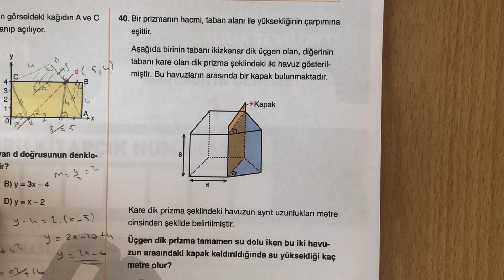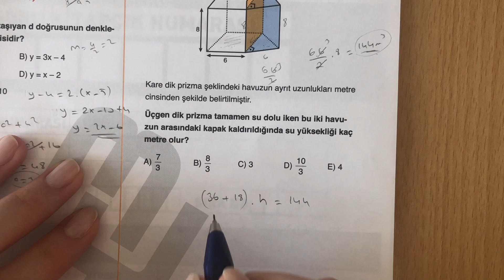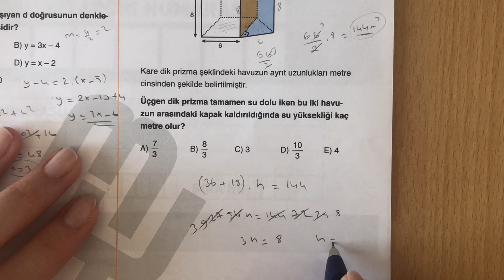KATI CİSİM SORUSU METİN'den